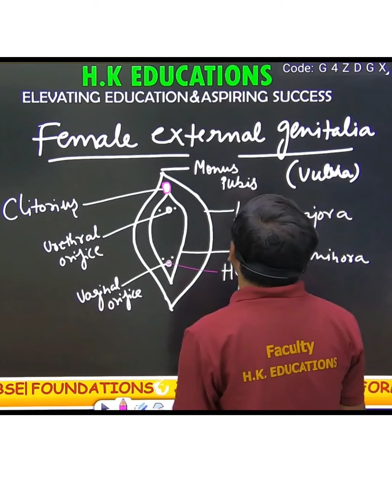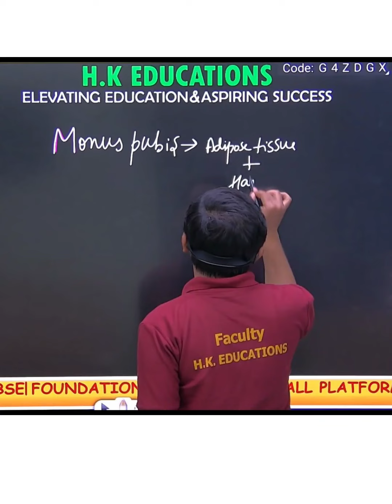ANATOMY OF THE FEMALE REPRODUCTIVE SYSTEM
Anatomy of Female reproductive system - External Female Genitalia / Vagina: Part 1- OBG Lectures

The female reproductive system is designed to carry out several functions. It produces the female egg cells necessary for reproduction, called the ova or oocytes. The system is designed to transport the ova to the site of fertilization. Conception, the fertilization of an egg by a sperm, normally occurs in the fallopian tubes. The next step for the fertilized egg is to implant into the walls of the uterus, beginning the initial stages of pregnancy. If fertilization and/or implantation does not take place, the system is designed to menstruate (the monthly shedding of the uterine lining). In addition, the female reproductive system produces female sex hormones that maintain the reproductive cycle.

The female reproductive anatomy includes parts inside and outside the body.
The function of the external female reproductive structures (the genitals) is twofold: To enable sperm to enter the body and to protect the internal genital organs from infectious organisms.

The main external structures of the female reproductive system include:
• Labia majora: The labia majora enclose and protect the other external reproductive organs. Literally translated as "large lips," the labia majora are relatively large and fleshy and are comparable to the scrotum in males. The labia majora contain sweat and oil-secreting glands. After puberty, the labia majora are covered with hair.
• Labia minora: Literally translated as "small lips," the labia minora can be very small or up to 2 inches wide. They lie just inside the labia majora and surround the openings to the vagina (the canal that joins the lower part of the uterus to the outside of the body) and urethra (the tube that carries urine from the bladder to the outside of the body).
• Bartholin's glands: These glands are located beside the vaginal opening and produce a fluid (mucus) secretion.
• Clitoris: The two labia minora meet at the clitoris, a small, sensitive protrusion that is comparable to the penis in males. The clitoris is covered by a fold of skin, called the prepuce, which is similar to the foreskin at the end of the penis. Like the penis, the clitoris is very sensitive to stimulation and can become erect.